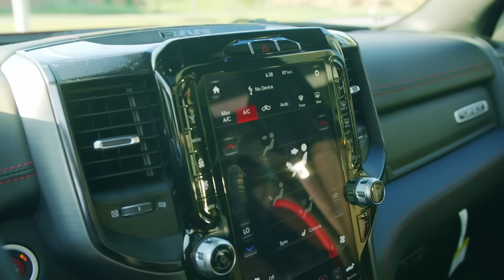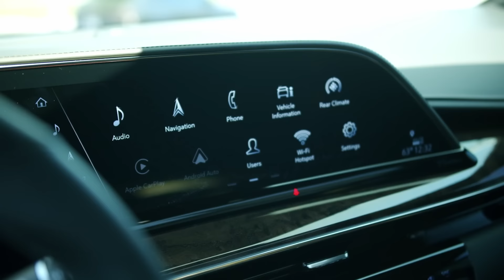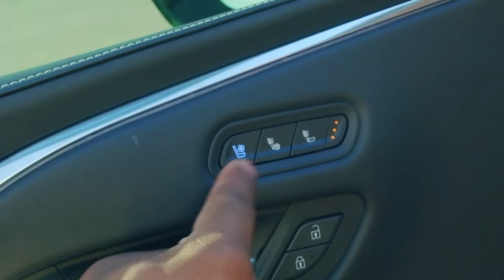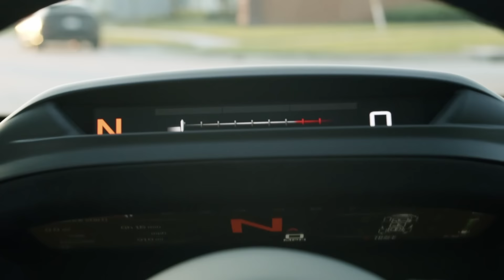THE PRINCE FAMILY CAR COLLECTION **SUPERCAR TOUR**